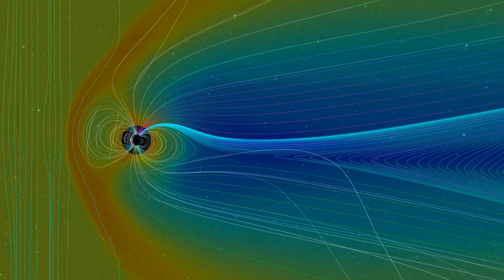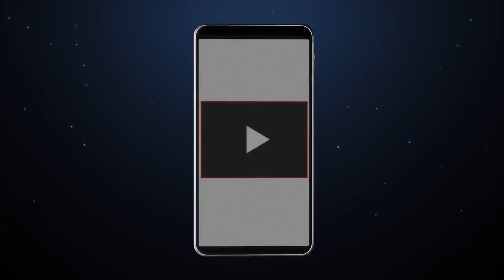Solar Flare and CME: High Solar Activity Causes Radio Blackout and Potential Geomagnetic Storm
Welcome back to Space Weather News, your daily source for all things space weather-related. In this video, we explore the recent solar activity, including multiple strong M-class solar flares and a bright and fast coronal mass ejection (CME) that could potentially cause disruptions to power grids, satellite communications, and GPS systems. While most of the storm cloud from the CME will miss Earth, a glancing blow could occur on March 9th, producing a minor G1-class geomagnetic storm. It's crucial to remain vigilant and prepared for potential disruptions caused by solar activity.

This video may contain images or video, Courtesy of NASA/SDO and the AIA, EVE, and HMI science teams.